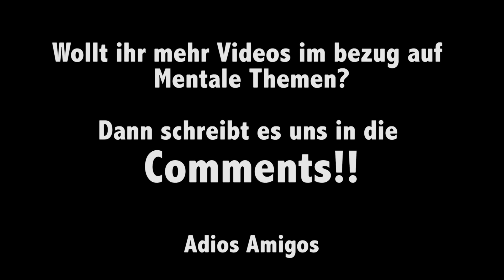Wieso mache ich das überhaupt - Eder Oliveira Talks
Was sind eure Beweggründe? Oder wie seht ihr das ganze?

►► Kreatin Empfehlung

- Posing
- Form Update
- Gainz
- Muskelaufbau
- Fitness
- Gym
- Training